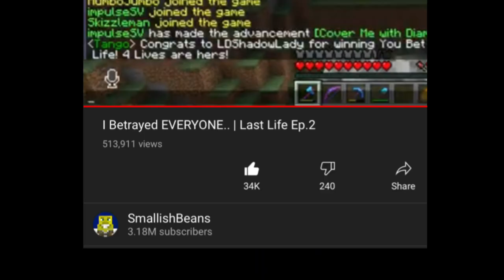LAST LIFE IS SCRIPTED?!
Is Grian’s Last Life SMP secretly scripted?

THIS IS A BIG /J BTW
 I doubt it WAS scripted but the coincidence is funny

Like Grian’s name being yellow in the intro would make sense since he could’ve mad ethe intro around the time ep 1 happened but the red name one is peculiar to say the least sjhsjdbdh